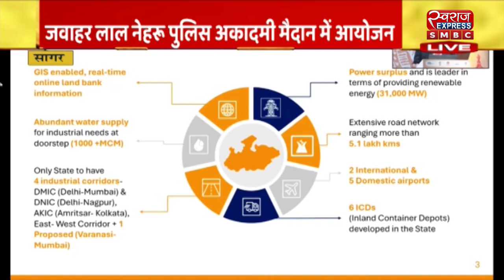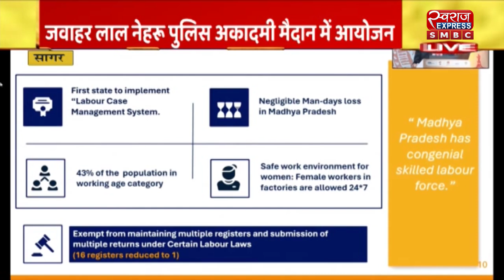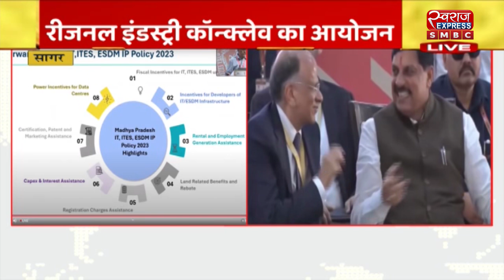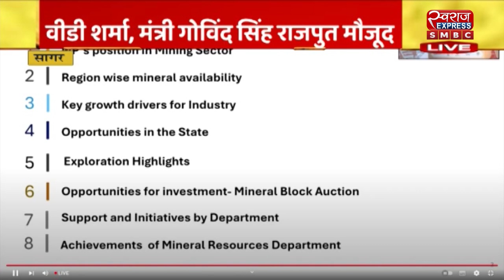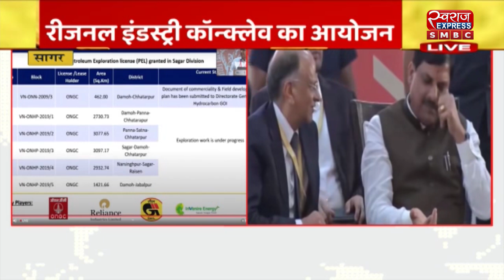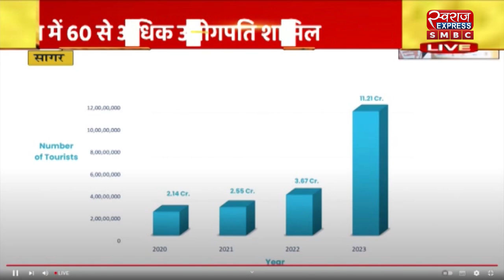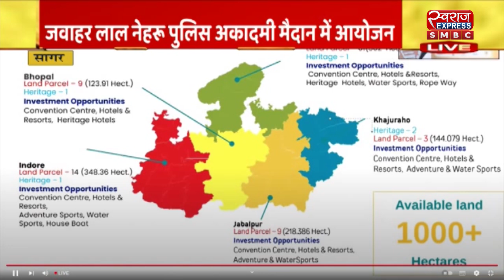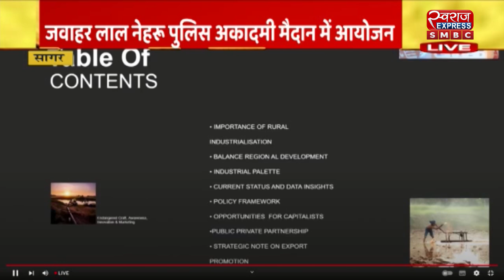सागर : मुख्यमंत्री डॉ. मोहन यादव LIVE | MP NEWS | SMBC | 27.09.2024